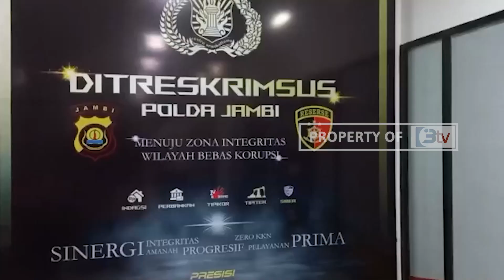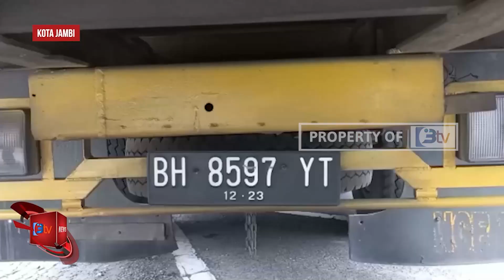MOBIL ANGKUTAN BERMUATAN 12 TON MINYAK ILEGAL ASAL SUMSEL DIAMANKAN POLDA JAMBI